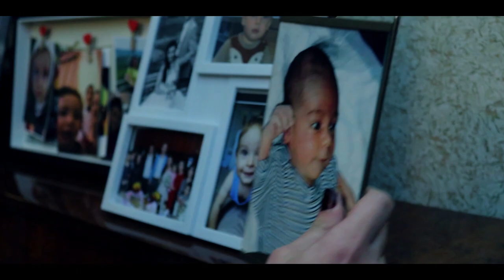Play with narcotic/წამალთან თამაში - Official Trailer